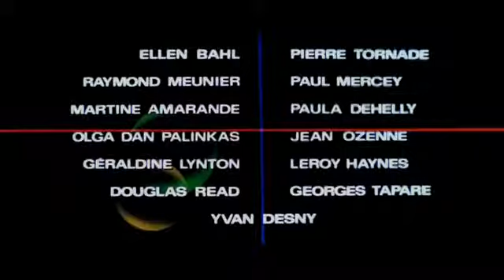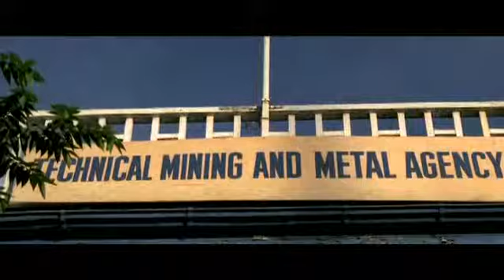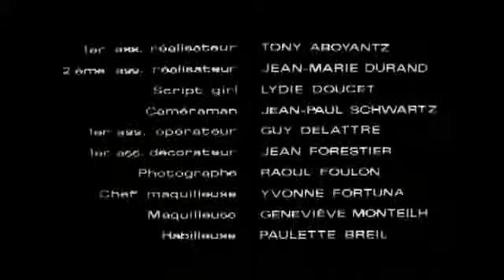10. ledna 2018